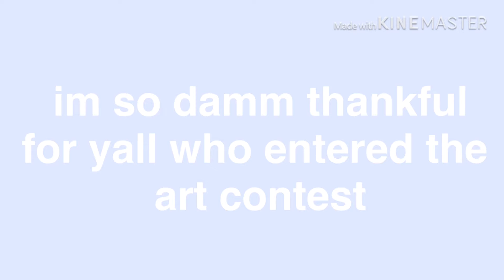moopartyartcontest WINNERS AAAA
lila- a full body sketch (tell me what character)

its gg- a half body drawing (tell me what character)

shira- a full body drawing (tell me what character)

well looks im gonna be busy for the next few days aha

thanks to who participated 😘

im living for this cute byul agenda